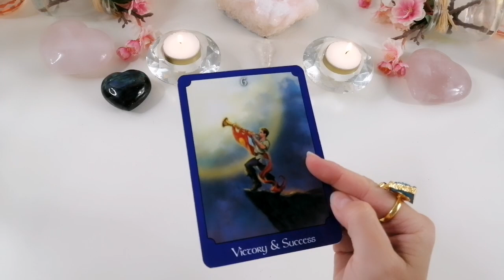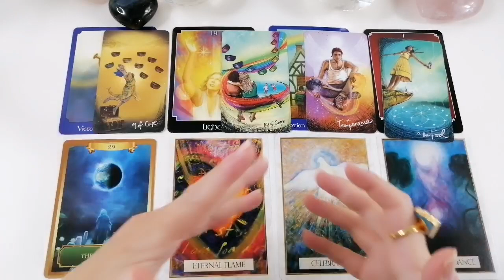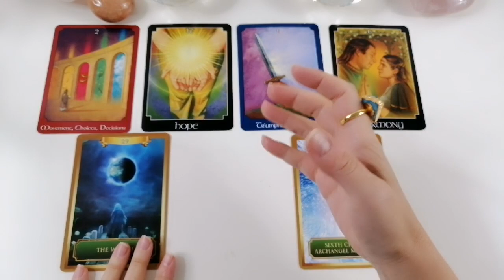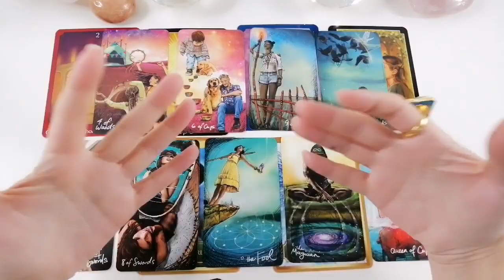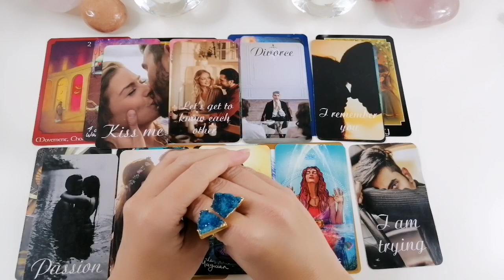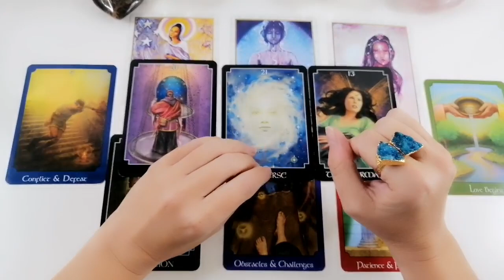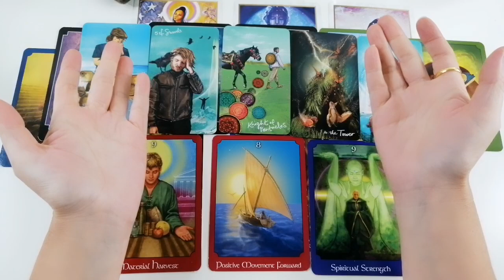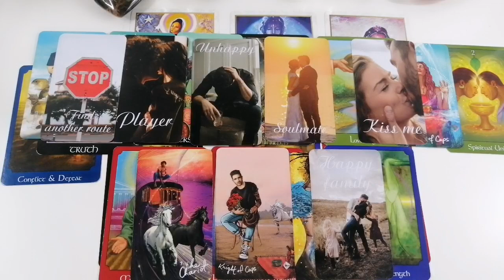Will this relationship last?❤️Pick a Crystal❤️